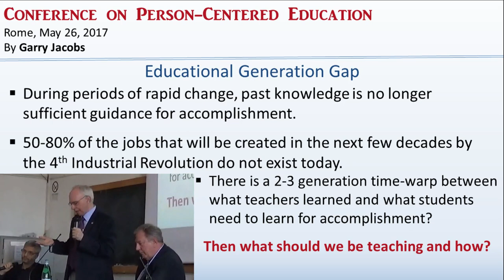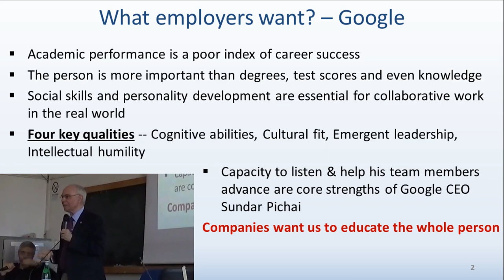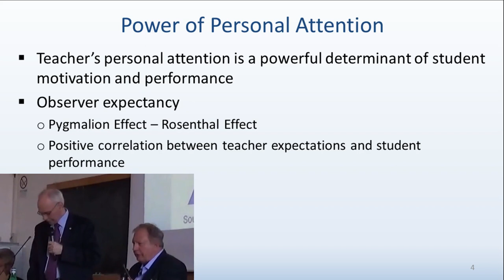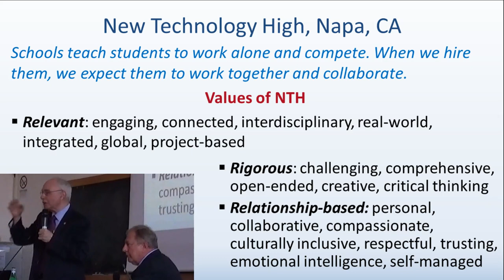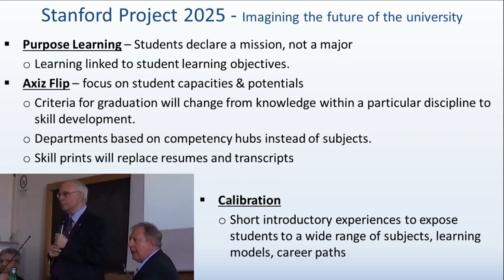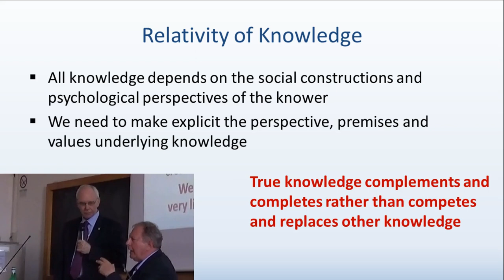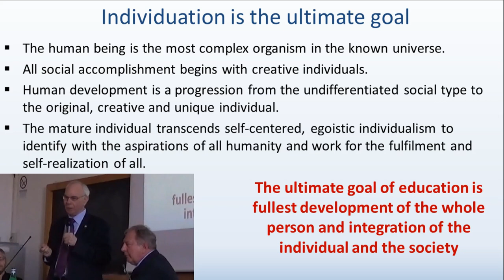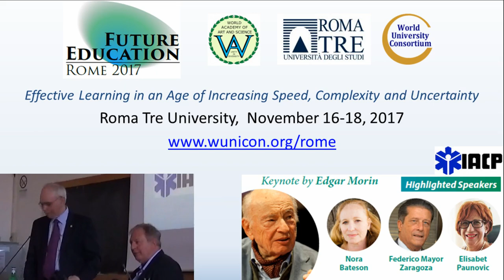Conference on Person-Centered Education | Garry Jacobs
Conference on Person-Centered Education was conducted at Rome on May 26, 2017. Garry Jacobs examined the characteristics of Person-Centered Education and the need for New Paradigm in Thinking.